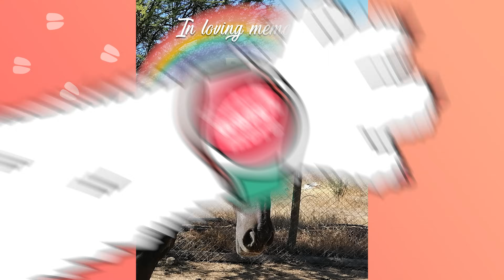Neglected Horse Found Eating Garbage Trots For The First Time | Cuddle Buddies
Budi the horse was found eating garbage on a farm, and oh boy did it take long for him to trot again. Macarena and her boyfriend, Cisco, have been rescuing horses for years when they found Budi. He was skin and bones and barely had any fur. With their love, this neglected horse blossomed into a beautiful stallion. He lived on the farm for 3 happy years. Although Budi is not with us anymore, Macarena and Cisco will remember him forever.